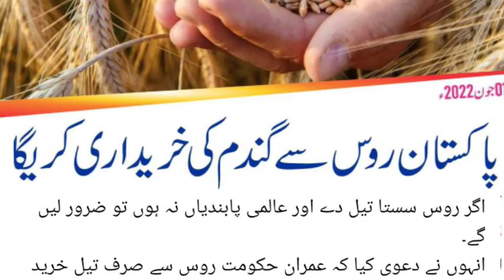Imran Khan Action for Wheat Import 2022 | عمران خان کا گندم خریداری کا فیصلہ، خبر سامنے آ گئی